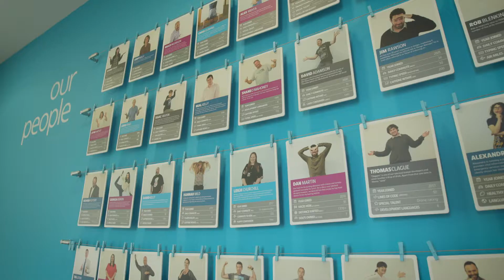Climate Change - The Importance Of Wind Energy As An Economic Asset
Hello everyone. In this video, I am happy to explain "Climate Change - The Importance Of Wind Energy As An Economic Asset"

The future of the world is at stake. Climate change is an economic, environmental, and moral issue that affects us all.

At the heart of climate change are two problems: emissions from fossil fuels and a lack of renewable energy to meet our needs for power generation. Wind is one of the most efficient forms of renewable energy but it's not being used to its fullest potential.

In this video, Chris Gledhill talks about how wind power can be leveraged as an economic asset.

➤Suggested Videos:-